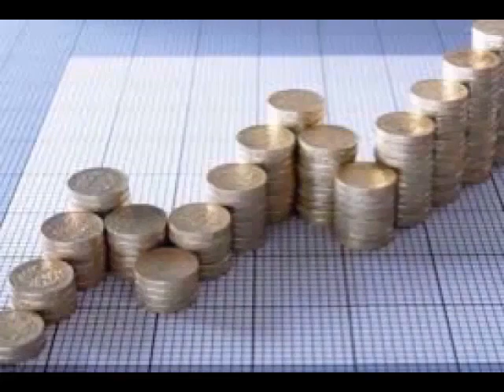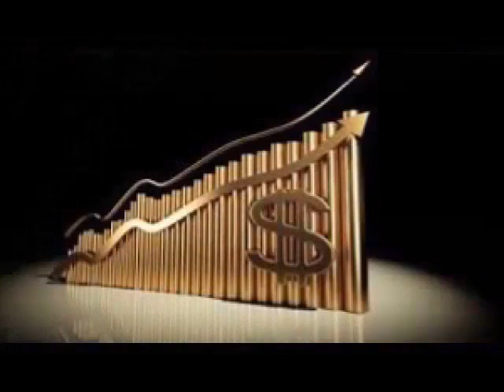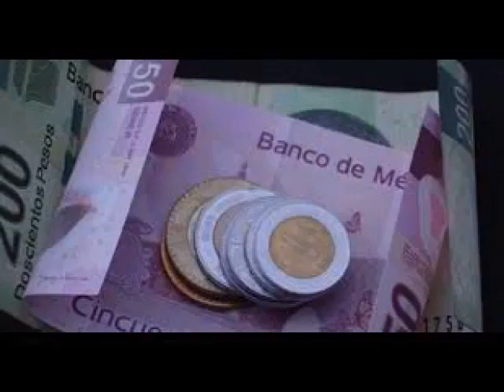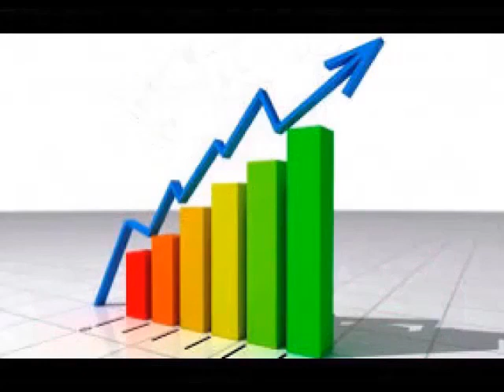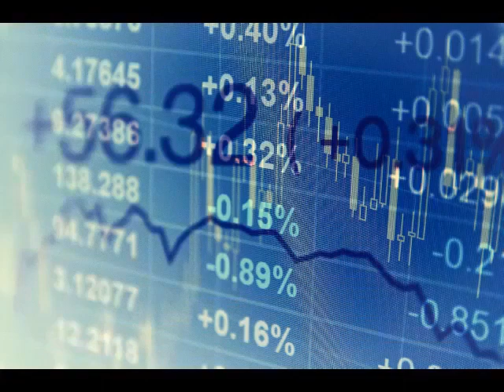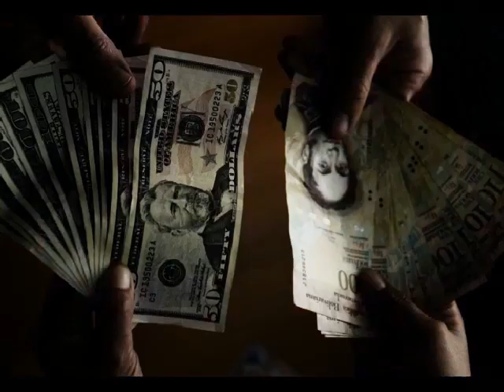Dos temas concentran la atención de los mercados financieros globales: tensión por el tema...